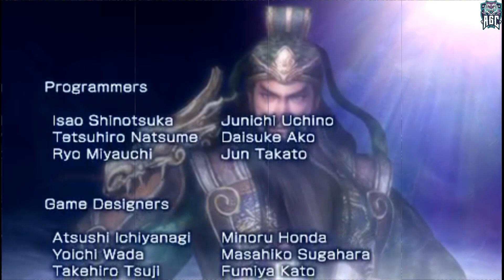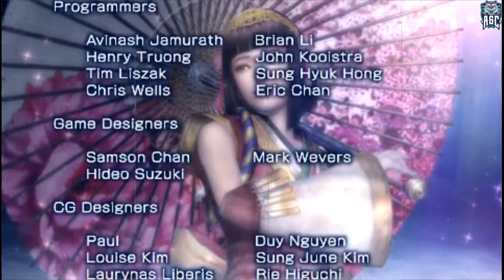Warriors Orochi [PSP] - Part 9 - Playtime Full Game Walkthrough - No Commentary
[PSP 1080p 60FPS] Warriors Orochi - Playtime Full Game Walkthrough - No Comentary --- Part 9